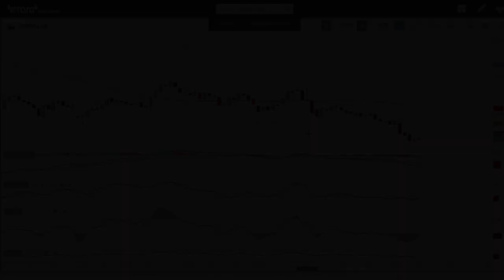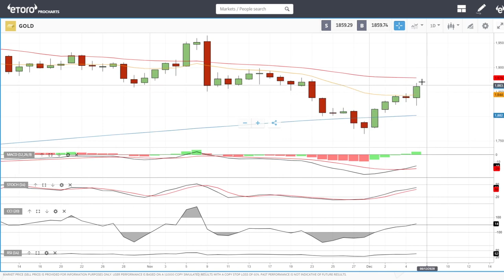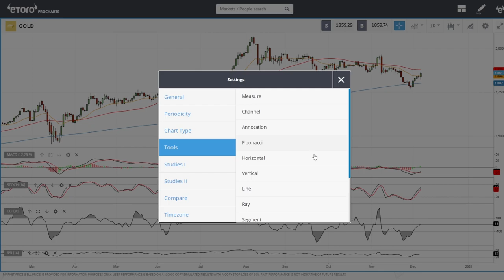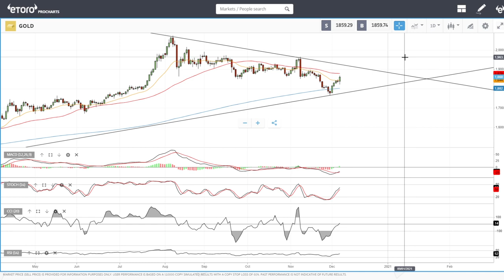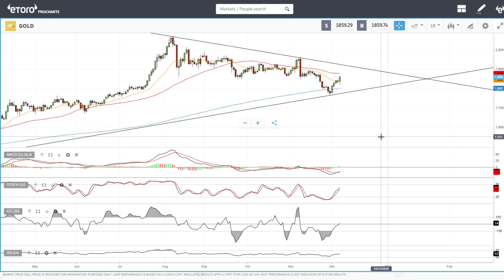USD, WTI Oil, Natural Gas and gold, forecast for December 08, 2020